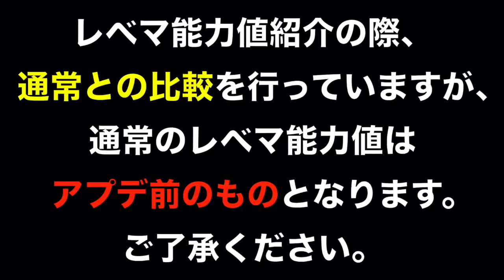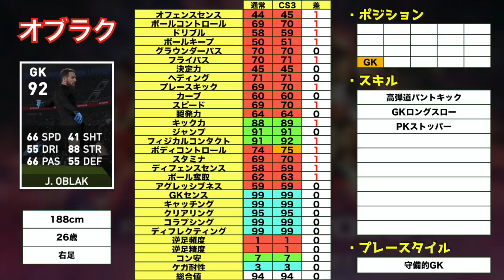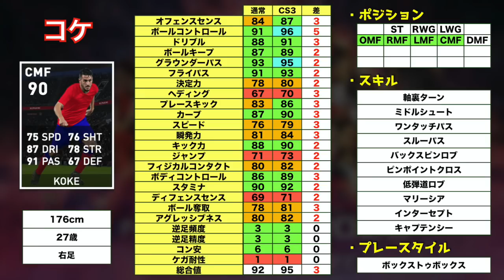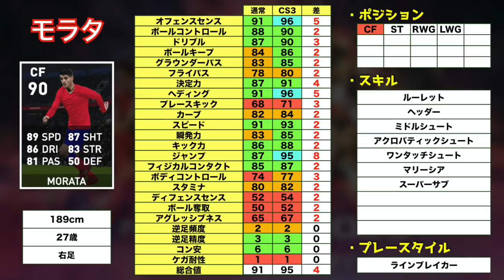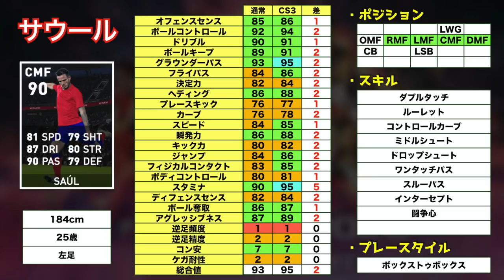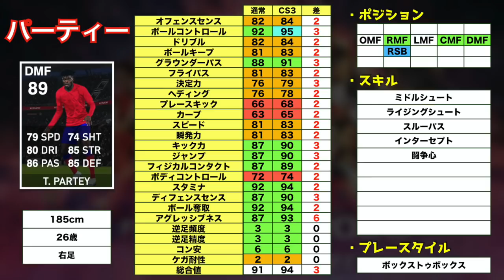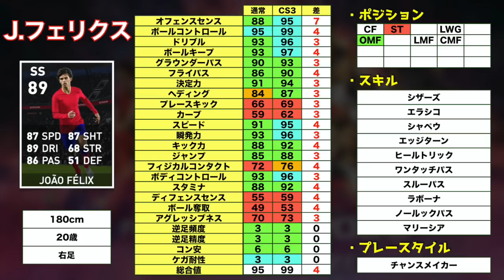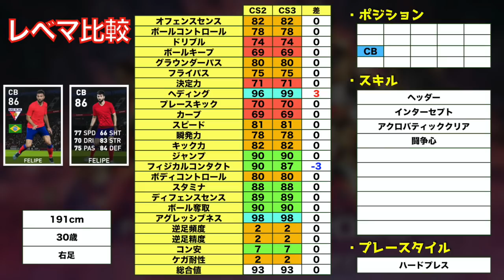【リーク情報】アトレティコCS全選手レベマ紹介！アプリにもJ.フェリクス！！レベマ総合値がやばすぎた…【ウイイレアプリ2020】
はい、ど〜も〜

リーク情報ですので(信憑性は高い)
そこをご理解の上、ご視聴ください。